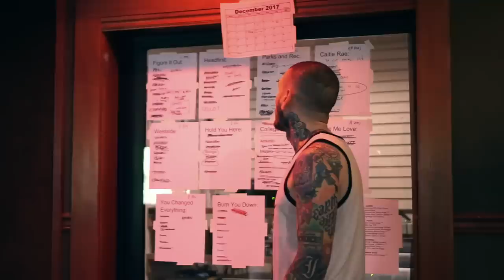This Wild Life - Figure It Out [OFFICIAL VIDEO]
Last tour of the year with Tiny Moving Parts and In Her Own Words. Tickets and VIP are on sale now, come enjoy coffee and donuts with us!
6/9 Chicago, IL - Bottom Lounge
6/10 Grand Rapids, MI - Pyramid Scheme
6/11 Detroit, MI - The Sanctuary
6/12 Cleveland, OH - Beachland Ballroom
6/13 Syracuse, NY - Lost Horizon
6/15 Boston, MA - Crystal Ballroom
6/16 Albany, NY - Empire live
6/17 Lititz, PA - Mickey's Black Box
6/18 New York City, NY - Le Poisson Rouge
6/20 Washington, DC - Union Stage
6/21 Virginia Beach, VA - Elevation Stage
6/22 Charlotte, NC - Amos Southend
6/24 Tampa, FL - Orpheum
6/25 Orlando, FL - The Social
6/26 Atlanta, GA - Terminal West
6/28 Cincinnati, OH - Southgate House
6/29 St Louis, MO - Red Flag
6/30 Madison, WI - Majestic
7/3 Montreal, QC - Bar Le Ritz*
7/4 London, ON - Rum Runners*
7/5 Toronto, ON - The Hard Luck*
7/6 Indianapolis, IN - Hoosier Dome*
7/8 Minneapolis, MN - Fine Line Cafe
7/9 Omaha, NE - The Waiting Room
7/10 Denver, CO - Oriental Theater
7/11 SLC, UT - Soundwell
7/13 Boise, ID - The Shredder
7/15 Seattle, WA - El Corazon
7/16 Portland, OR - Mission Theater
7/18 Sacramento, CA - Goldfield
7/19 Fresno, CA - Strummer's
7/21 San Diego, CA - Soma Side Stage
7/22 Ventura, CA - Ventura Music Hall
7/23 Pomona, CA - Glasshouse
7/24 Phoenix, AZ - Nile Theater
7/27 Austin, TX - Empire Garage
7/29 OKC, OK - 89th Street Collective
7/30 Lawrence, KS - Granada
* TWL, and In Her Own Words only

This Wild Life's official music video for 'Figure It Out'.

for our latest merchandise!

Lyrics

I wish I could just float away
Catch the breeze to find better days
I think I'm ready, I'm eastern bound
Drive straight to Tempe to see about
About a brand new life, maybe a fresh start
A brighter light out in the desert
Hoping a late night drive will help me clear my mind

I thought I'd figure it out by now
But I'm still winging it don't know how to say this
I never meant to be someone to let you down
I thought I'd figure shit out by now

They say wisdom it comes with age
But they never met a fool like me
Some old dogs they just never learn
I'm still living on my own terms
And my life it fits into some boxes
I thought by now I'd have some more shit
To show for myself but I'm still doing well

Cause I've been living like an avalanche
Yeah I'm falling faster further still
I can't keep up maybe I never will